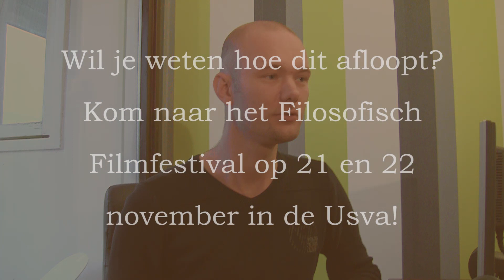Filosofisch Filmfestival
Het Filosofisch Filmfestival wordt op zaterdag 21 en zondag 22 november gehouden in de Usva. Voor meer informatie zie stuffsite.org. Voor reserveringen bel de Usva: 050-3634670.